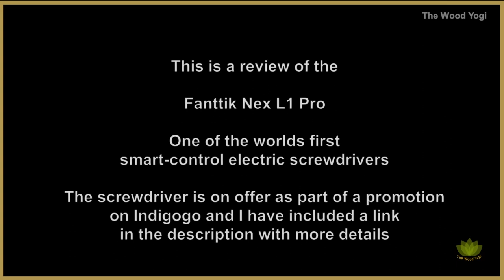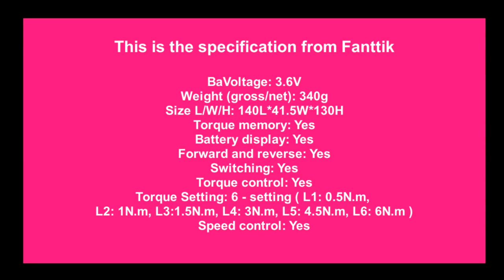Fanttik NEX L1 PRO - New Electric Screwdriver Review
This is my review of Fanttik's newest screwdriver the Fanttik Nex L1 Pro
One of the worlds first smart-control electric cordless screwdrivers.
The screwdriver has a list of features and I wanted to test if it can perform as described. It easily past all the tasks I set for it and I am very impressed by this tool.

I forgot to mention in the video that this screwdriver is really comfortable to hold and work with for me.

The screwdriver is on offer as part of a promotion on Indigogo and if you are interested in purchasing one, here is the

The case is well designed and very neat to store.

The screwdriver has a digital display to show the direction, power and battery level.

It has a 3rd generation magneto rare earth motor with variable speed from 0-220rmp with electronic break .

The smart torque control has 6 settings between 0.5N.m and 6N.m and is set by pressing a button to select the desired level from 6 settings

Forward and reverse is easily selected by pressing a button at the rear and I really like this feature.

It has a 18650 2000mAh battery and is charged by connecting a USB C cable. This makes it easy to charge from various adapters and while on the move.

The manual says that the screwdriver can drive up to 260 3.5 screws on a single charge on White Pine. I managed to drive 311 screws. I began with 32mm screws and including many 45mm long as I ran out of 32mm. I stopped as I had other things to do, but the screwdriver still had power left to carry on.

I next tried the torque settings by using 75mm size 5 screws and as can be seen in the video, it works very well.

The screwdriver has a 360 degree ring light and includes 13 bits and an extension. A USB C type cable is included also. I managed to charge the screwdriver in around 1 hour 10 minutes, but it still had power left when I started the charging.

The Shark Chuck is described as 'shark drill lock design' This mechanism prevents the bit from coming loose or falling out. I like this feature even more than magnetic types.

I've been asked not to compare it with other brands, as to cause a misunderstanding for viewers.

I like the idea of reviewing Tools and other products, especially if it is a Tool that is not easily found or readily available in some countries.

0:00 Video description

0:37 Unboxing and Intro
1:58 Test one
7:44 Test two
10:30 General use and specification

Namaste

Chris ॐ